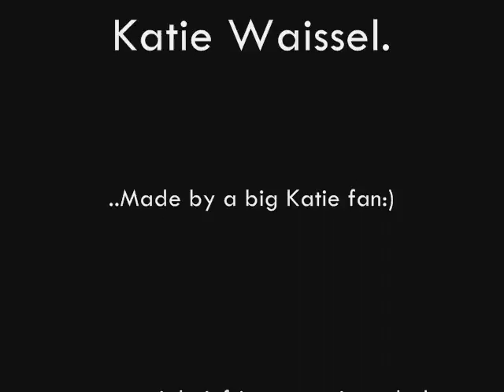Katie Waissel fan video!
Im a big Katie fan, and i thought that i'd show my support for her in this years x factor through a video. I chose the song (which i do not own, no copyright infringement intended) because i think it defines her and her strength, and that she's her own person and an inspiration to other females who aspire to be a performer.